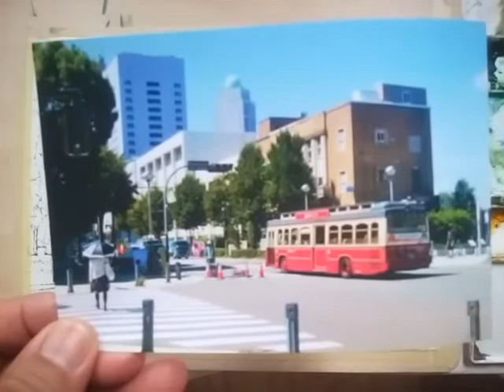No71 横浜の赤い靴号。横浜絵画サロンのオリジナル塗り絵。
塗り絵と言っても一般の大人の塗り絵より遥かに高度な能力が必要です。